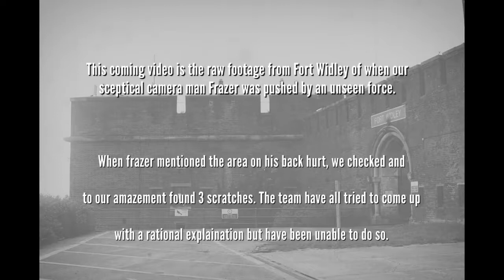Bí ẩn anh quay phim bị cào ở lưng trong ngôi nhà quỷ dữ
Ngay cả đến những người không tin vào tâm linh cũng phải thay đổi suy nghĩ sau khi chứng kiến hiện tượng này.